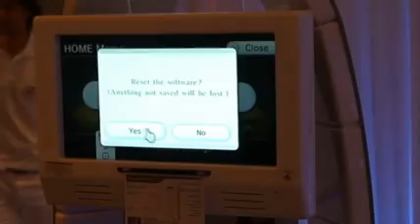Super Mario Galaxy exclusive video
Secret level of Super Mario Galaxy (jeux-france.com)